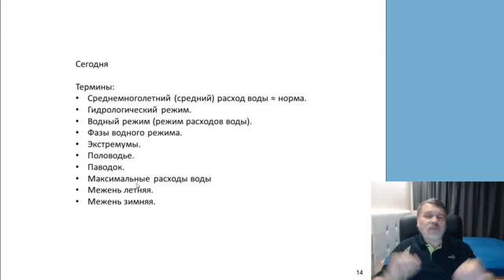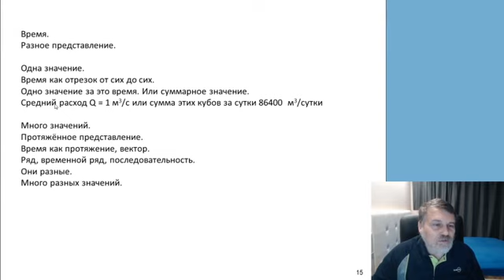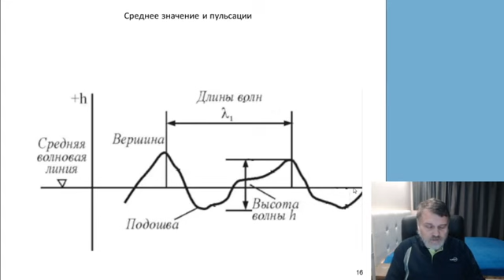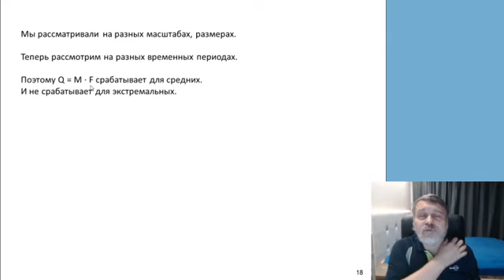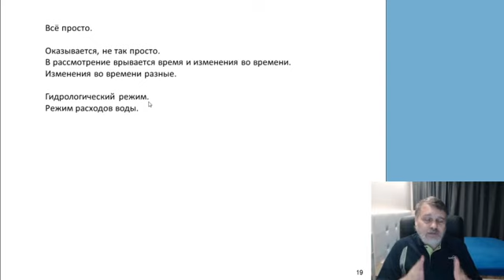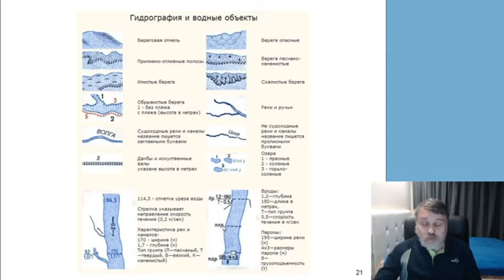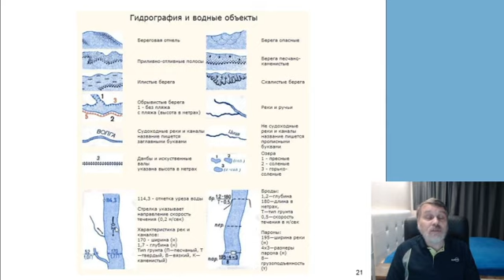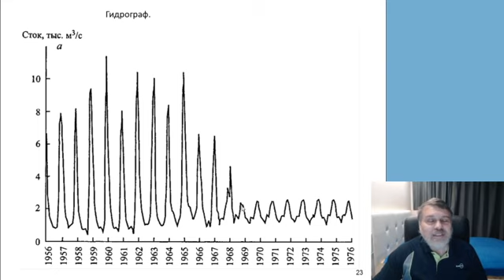Азы гидрорасчётов. 6. Базовые понятия. Изменчивость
Декабрь 2022 г. - январь 2023 г.
Часть 6. Базовые понятия. Изменчивость
Александр Кондратьев. Русловед.